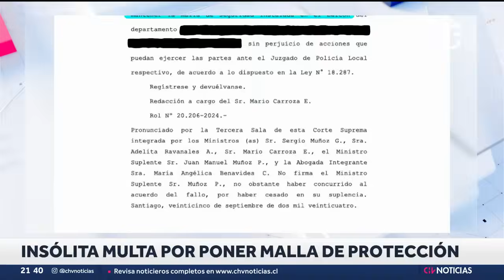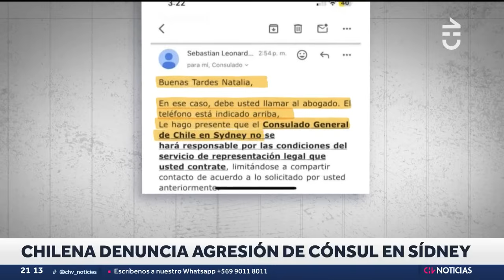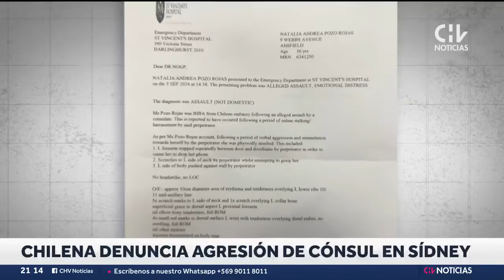INSÓLITA MULTA por poner una malla de protección en su departamento: Corte Suprema resolvió todo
Un vecino de La Reina instaló una malla de protección en la terraza de su departamento para evitar accidentes con su nieto de 2 años.

Sin embargo los vecinos y la administración consideraron que el diseño de la instalación no estaba de acuerdo al reglamento y le dijeron que tenía que sacarlo.

Iba a ser multado, pero él se negó y después de meses de procesos legales, fue la Corte Suprema la que falló a favor de mantenerla.